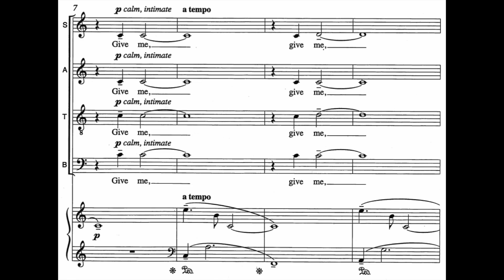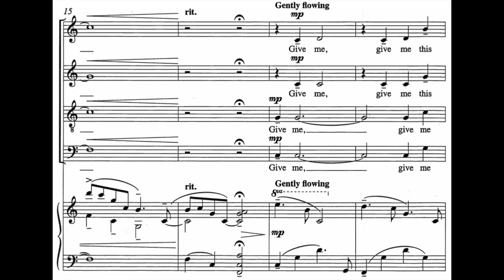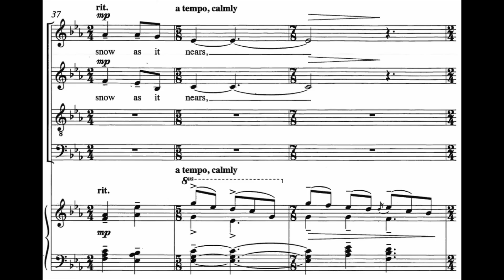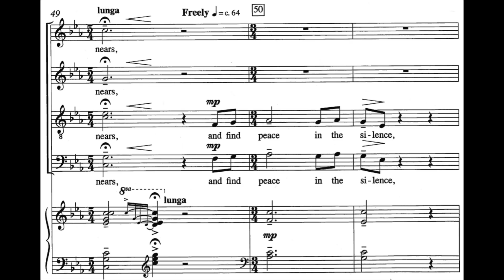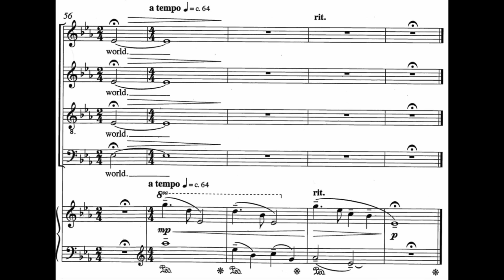In the Silence by Jacob Narverud (SATB, piano)